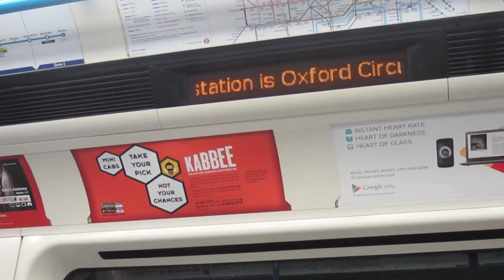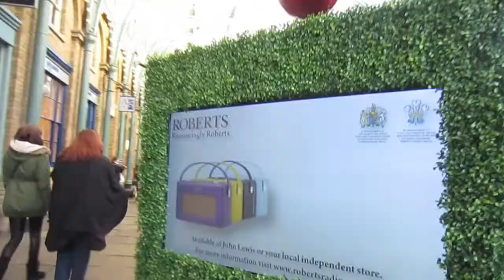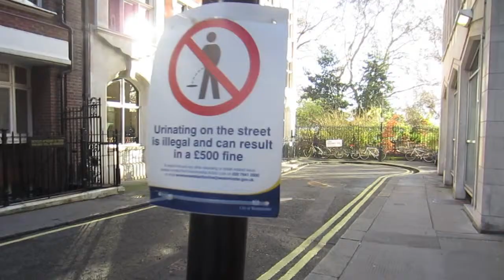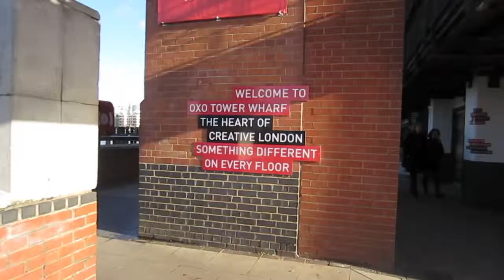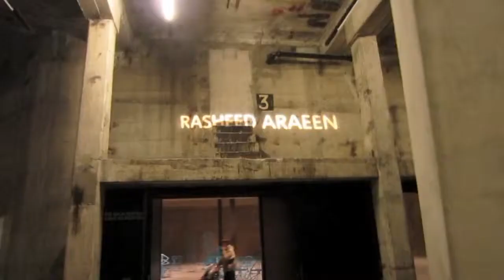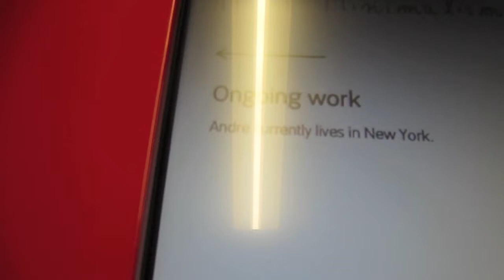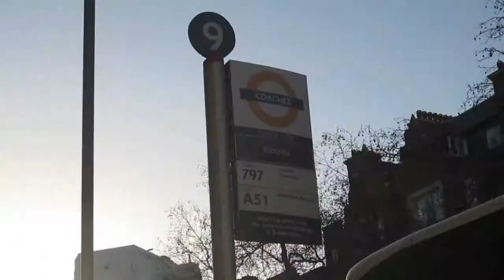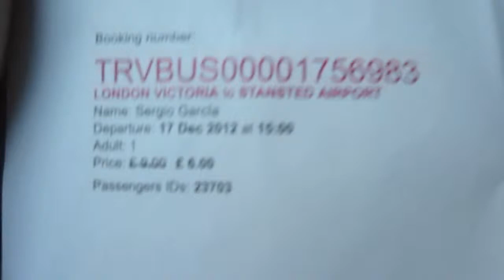DrPollit0 en Reino Unido - Día 5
Mi quinto y último día en el Reino Unido, el 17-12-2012. Me levanté a las 9 para recoger las cosas del hotel porque había que salir a las 10, eso sí, me tomé el desayuno de gratis. Este día tocaba semi-ruta Harry Potter y también revisité sitios que solo había visto de noche. Fui a King's Cross a ver el andén 9 y 3/4 donde te cobran hasta por estornudar, a Covent Garden, vi el London Eye de más cerca, anduve el paseo al sur del río, fui al museo Tate Modern, recorrí el Millennium Bridge y vi la St. Paul's Cathedral y el London Bridge.
Comí comida japonesa para llevar en Victoria Station. Y cuando fui a coger el autobús al aeropuerto me equivoqué de parada porque resulta que según la hora el autobús sale de diferentes paradas, aunque no lo ponía en el maldito billete ¬_¬
A pesar de coger el autobús 20 minutos más tarde de lo que debía llegué bien de tiempo al aeropuerto y cogí el avión a Barcelona, con unas cuantas galletas de Ben's Cookies para celebrar mi retorno :)